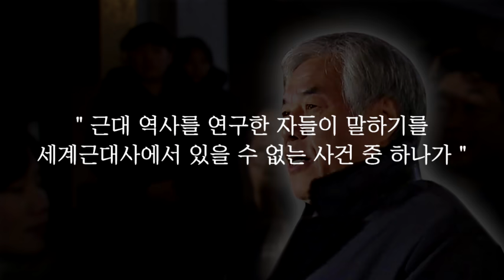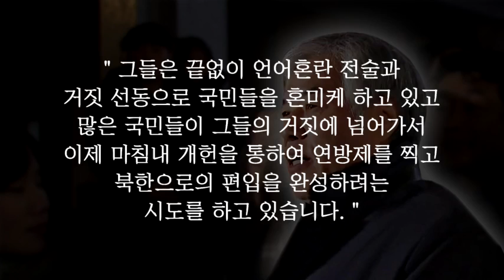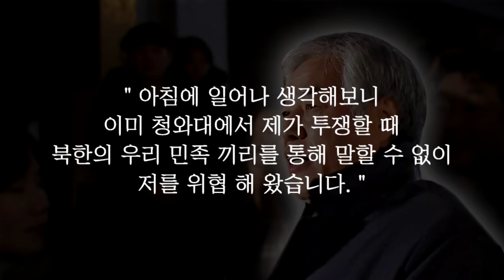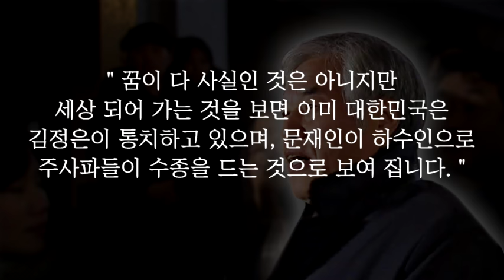☆ LGs-TV : 전광훈목사 마지막 옥중서신 70회